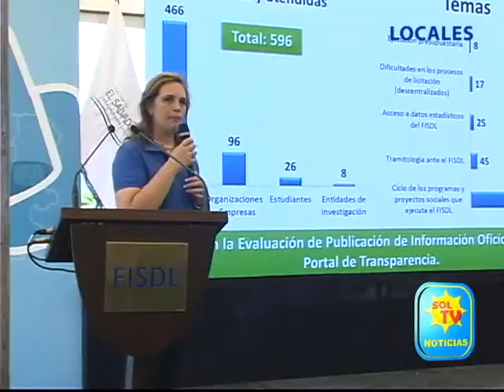RENDICION DE CUENTAS FISDL